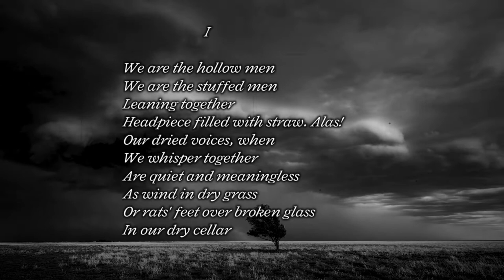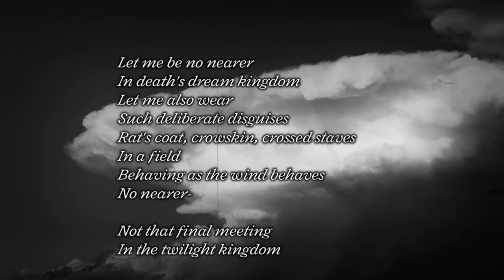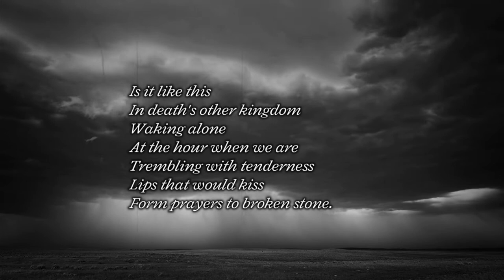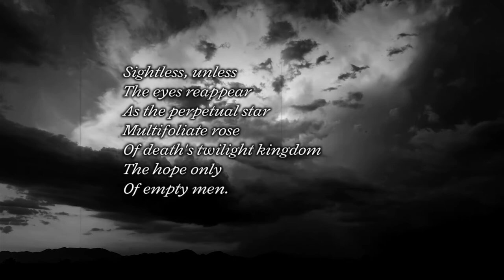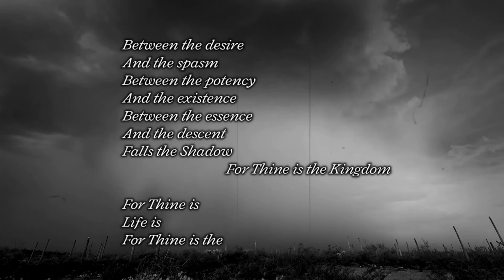'The Hollow Men' by T. S. Eliot (Poem: Season 2, Episode 2)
This video contains a close Analysis of T. S. Eliot's, 'The Hollow Men', with a discussion of the poem's historical context, major themes, and Eliot's use of poetic techniques.

'The Hollow Men' is a video in the 'Poetry Analysis Series' from Litpoetry and is designed for students of poetry at both the beginner and advanced levels.

Litpoetry's aim is to foster the love of poetry in a world where people find it hard knowing where to get started.

We aim to provide you, the audience, with a firm foundation of knowledge and understanding to foster a love of this magnificent art.

This project has been supported by the Australian Government’s Regional Arts Fund which is provided through Regional Arts Australia, administered in Victoria by Regional Arts Victoria.

Poetry recital recorded and performed by 'Simon Jackson Voice Over' or through his website)

This work is copyrighted, © James Laidler (Litpoetry)

James Laidler: Poet/Writer/Teacher. Published works including the verse novel, 'The Taste of Apple', &'the YA novel 'Pulling Down the Stars',

Music Backing Tracks used in Video Production:

All tracks used are licensed to Litpoetry through and include

'Current Miner' by Luke Atencio

'Louvre' by Filmora Stock Audio

1)This video has no negative impact on the original works (It would actually be positive for them)

2)This video is also for teaching purposes.

3)It is positively transformative in nature.